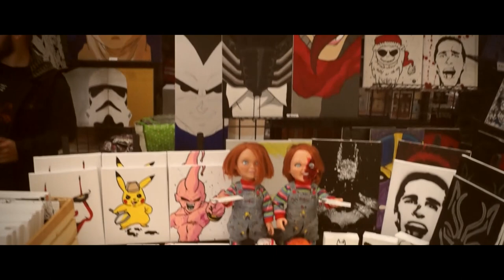College Campus Comic-cons: A Vlog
Went to my first college comic-con! Heres my experience and comments!! ((Also I won 3rd in the cosplay contest yaY!!))